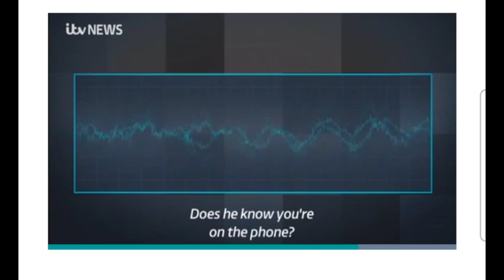Killer sentenced for the murder of 16 yo Charley Bates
Joshua Delbono has received a life sent for the murder of charley Bates